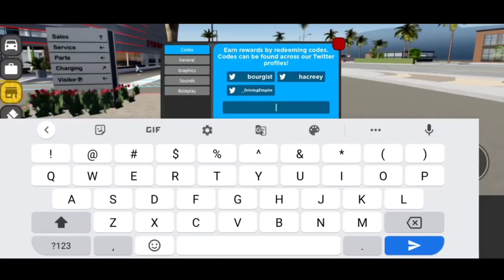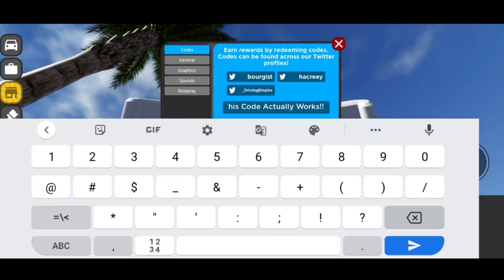*NEW* ALL WORKING CODES FOR DRIVING EMPIRE 2022 | ROBLOX DRIVING EMPIRE CODES 2022 ( NOVEMBER )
Let's Begin.

Your Search ;